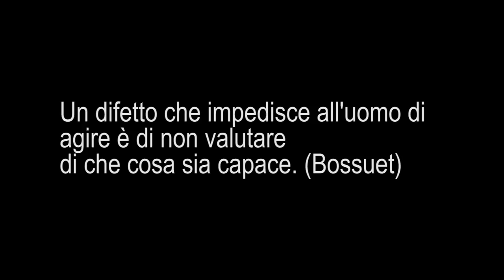una via possibile trailer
Una via possibile, documentario di Giacomo Piumatti e Marcello Manzino tratto da una tesi di laurea di Marcello, sulla disabilità nello sport